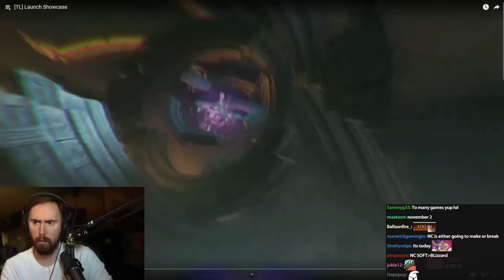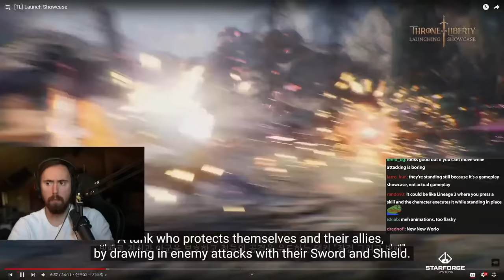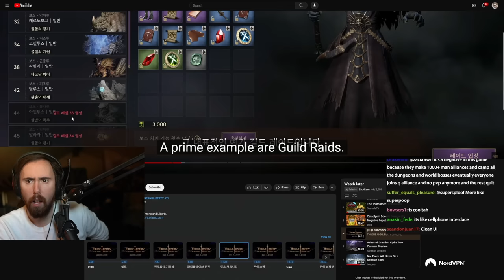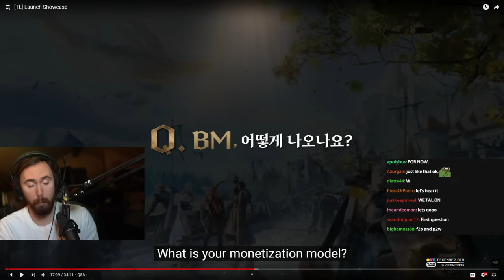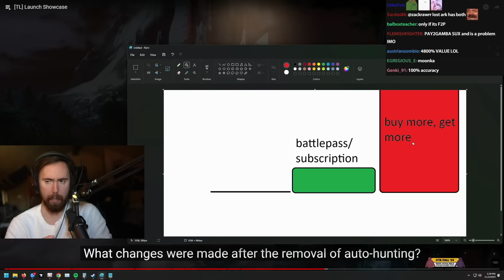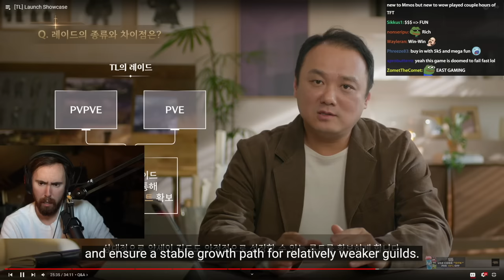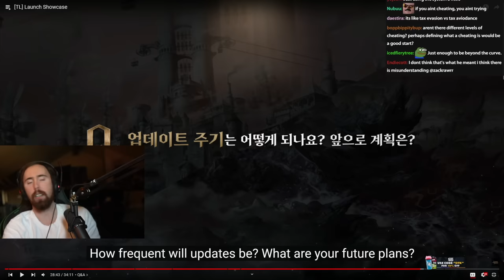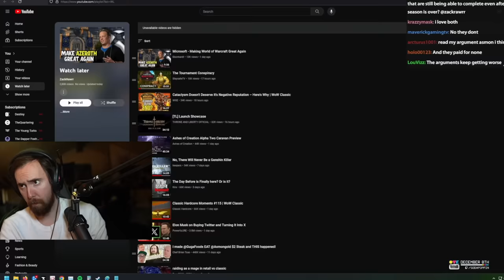Throne And Liberty Is Ready For Launch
Throne and Liberty is now an MMO worth checking out.